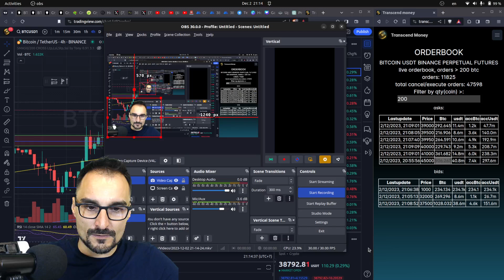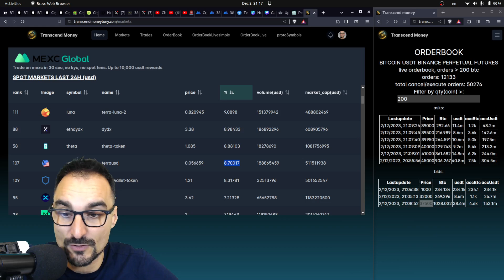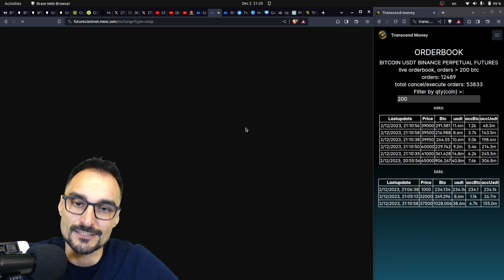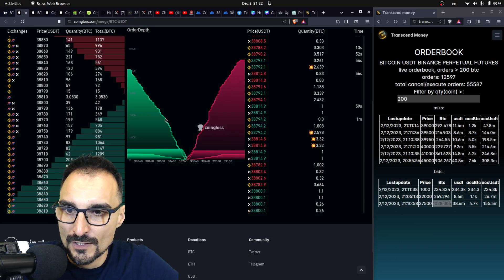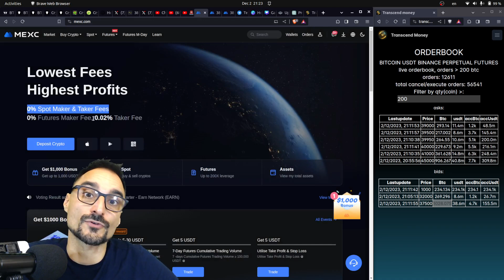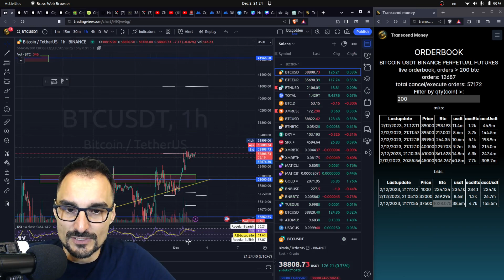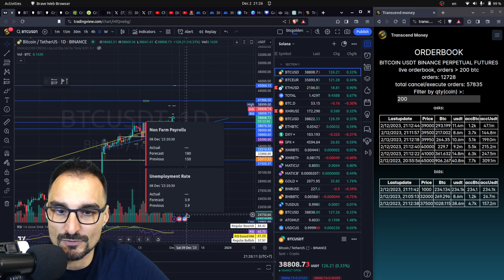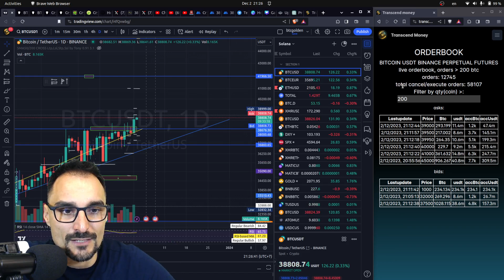¡ATENCIÓN AL LIBRO DE ÓRDENES! RÉCORD, ORDENES GIGANTES💹📚 | Análisis de Bitcoin Hoy 🚀📈